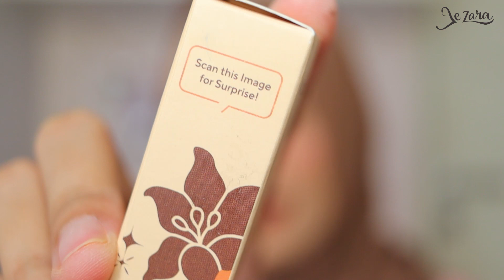BARU! Wardah Colorfit Last All Day Lip Paint Around World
Wardah Colorfit Last All Day Lip Paint Around World
Terdiri dari 6 warna dengan inspirasi warna dari berbagai belahan dunia.
Tahan lama hingga 12 jam (pemakaian terlamaku 8 jam). Nggak transfer di masker, sedotan, sendok. Hasil Matte tapi ngga bikin bibir terasa kering. Saranku bisa pakai lip balm dulu ya sebelum pakai Lip Matte ini.